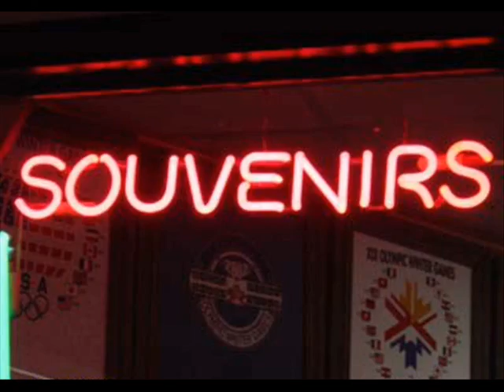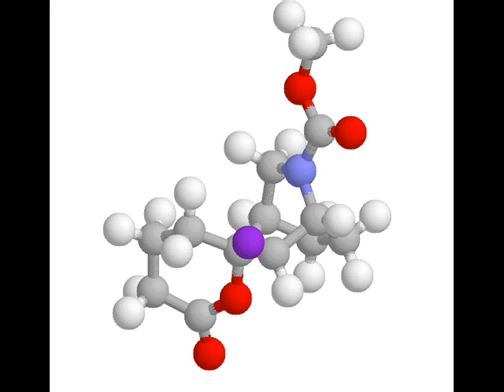Mia - Tanz der Moleküle Joke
Unser erstes Video.
Mia´s Tanz der Moleküle mit Bildern.

Mia´s Tanz der Moleküle with Pic´s.